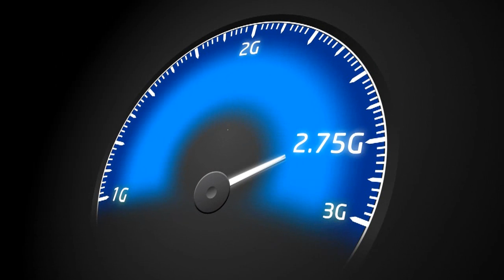Videocon Telecom Young Manch 3: Govt. Girls College, Amritsar